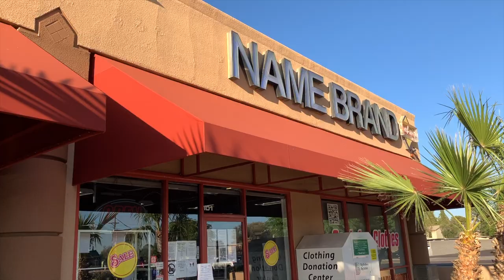Buscando Ropa De Marca Usada Para Revender/ Que Encontre😱